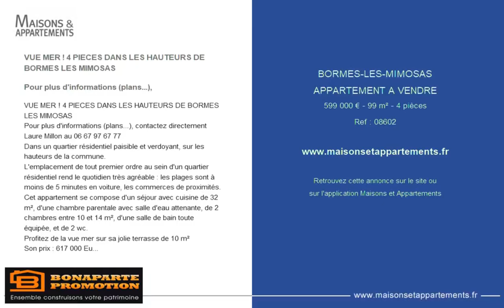BORMES-LES-MIMOSAS - APPARTEMENT A VENDRE - 599 000 € - 99 m² - 4 pièce(s)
Référence : 08602

VUE MER ! 4 PIECES DANS LES HAUTEURS DE BORMES LES MIMOSAS

Pour plus d'informations (plans...),

Pour plus d'informations (plans...), contactez directement Laure Millon au
Dans un quartier résidentiel paisible et verdoyant, sur les hauteurs de la commune.
L'emplacement de tout premier ordre au sein d'un quartier résidentiel rend le quotidien très agréable : les plages sont à moins de 5 minutes en voiture, les commerces de proximités.
Cet appartement se compose d'un séjour avec cuisine de 32 m², d'une chambre parentale avec salle d'eau attenante, de 2 chambres entre 10 et 14 m², d'une salle de bain toute équipée, et de 2 wc.
Profitez de la vue mer sur sa jolie terrasse de 10 m²
Son prix : 617 000 Euros, 2 box en sous sol inclus
Remise des clés : avril 2024
Bénéficiez des avantages suivants :
- Prêt à taux zéro
- Frais de notaire réduits : 15 425 Euros au lieu de 49 360 Euros
- Construction garantie 10 ans
- Normes RT2021/BBC
Contactez Laure Millon au
*Photos non contractuelles

|2556463|